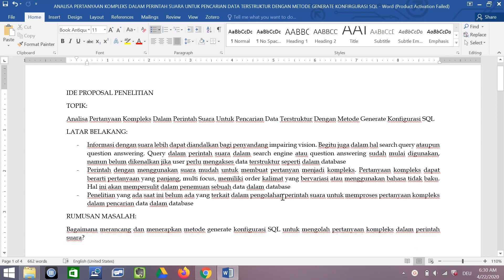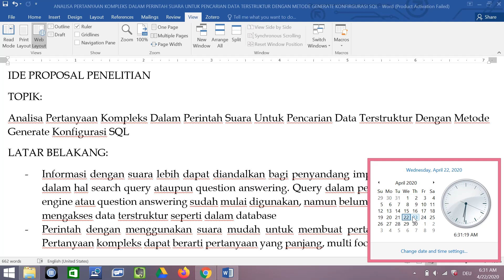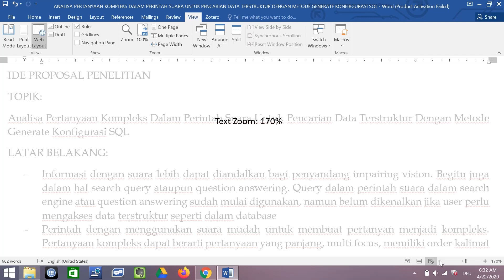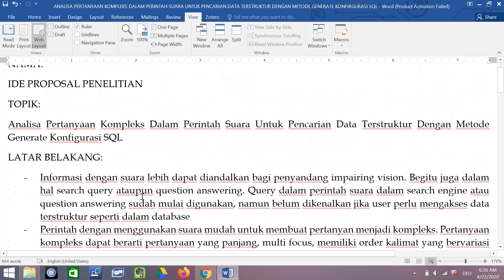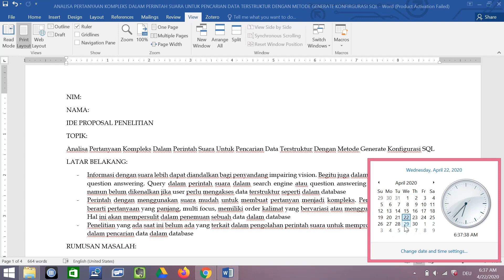Ide Proposal Penelitian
Video Pembelajaran terbatas untuk kelas saya di UNS, tapi jika suka silakan simak